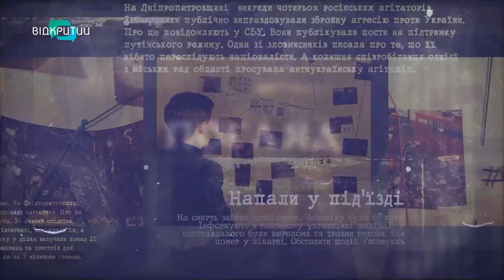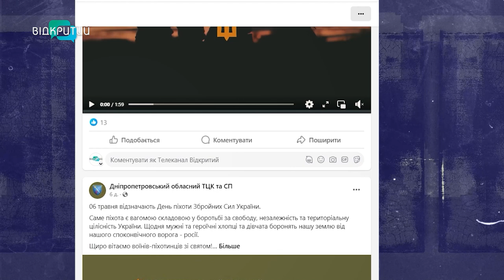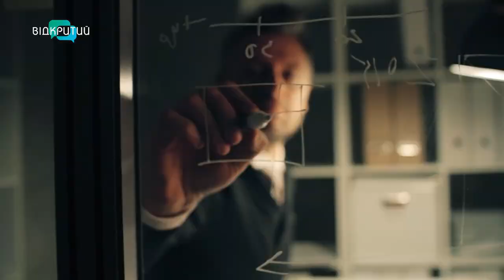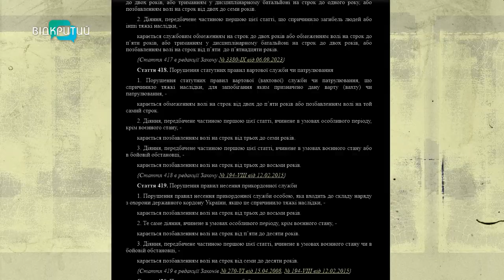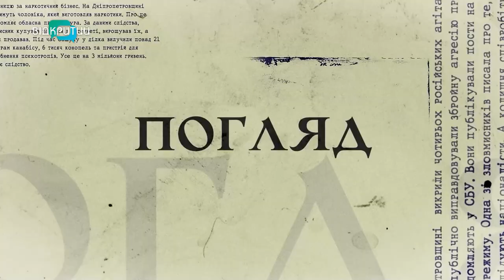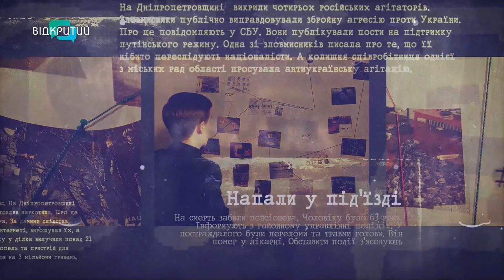Погляд 👁 Застілля закінчилося вбивством! Знімав порно з 6-річною падчеркою! Чоловік помер в ТЦК!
Гулянка закінчилася різаниною. Така ситуація сталася у Дніпрі. А от на Павлоградщині вітчим протягом восьми місяців ґвалтував та знімав порно з шестирічною падчеркою. У Кривому Розі ж чоловік помер у ТЦК. Детальніше - у програмі «Погляд» на «Відкритому».